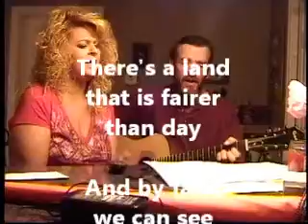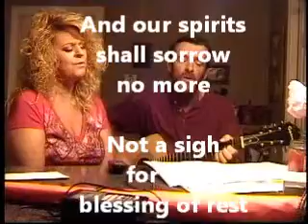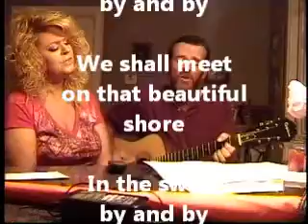Sweet by and by ( Acoustic rehearsal with lyrics )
Practice at the house, Sweet by and by, James and Kimberly Farr